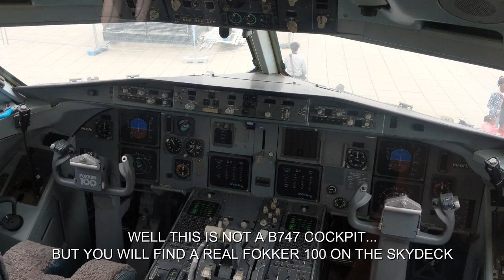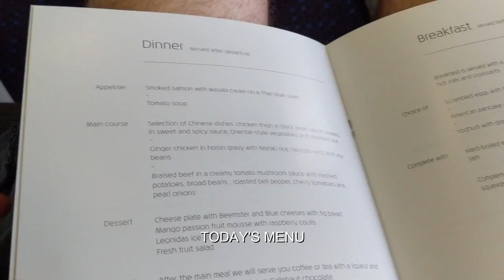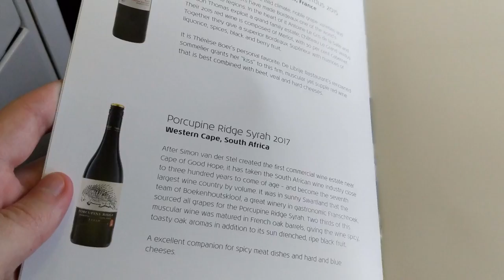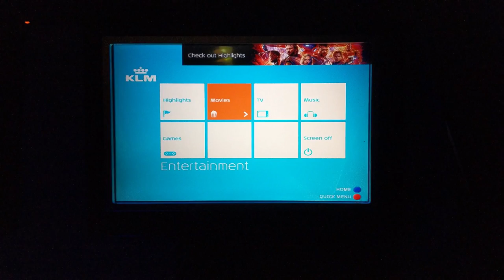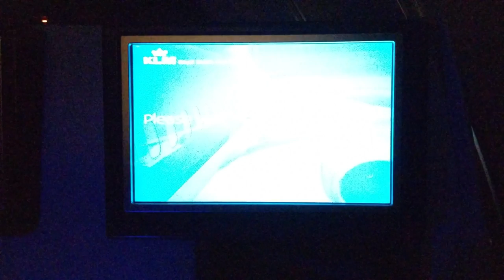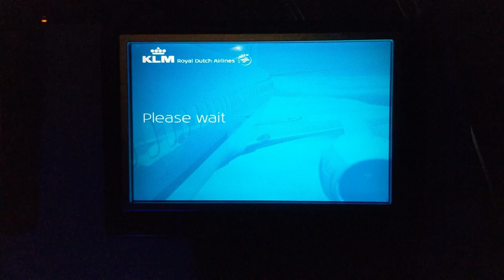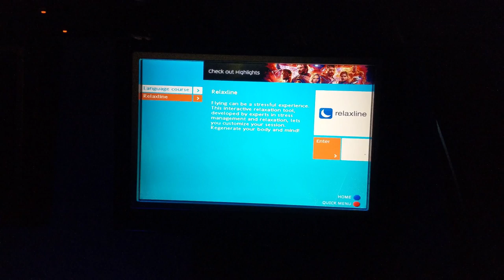KLM Boeing 747 Upper Deck Business Class: Amsterdam to Hong Kong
Aircraft: Boeing B747-400
Reg: PH-BFI "City of Jakarta"
Flight: KL887 Amsterdam - Hong Kong
Seat: 78K UPPER DECK